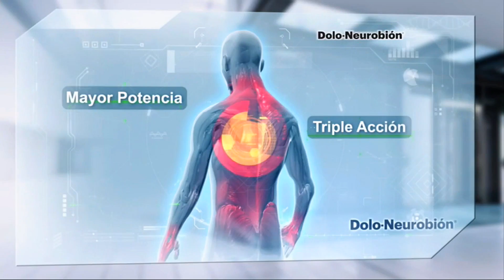DOLO-NEUROBIÓN (2017)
Comercial de Dolo-Neurobión: Con la triple acción de Dolo-Neurobión rompe la barrera del dolor e inflamación.